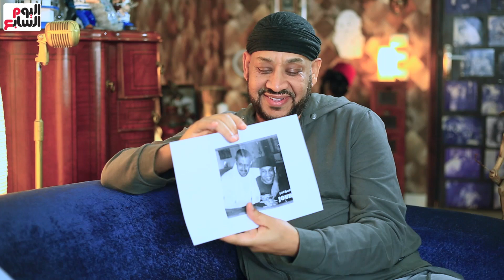عصام كاريكا يكشف سبب خلافاته مع المطرب جورج وسوف وكيف تم الصلح بينهما